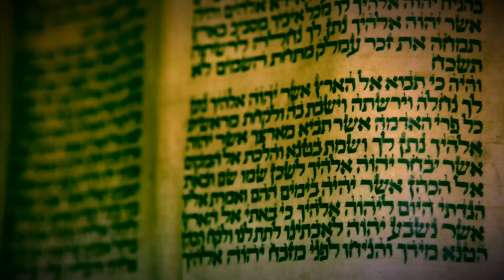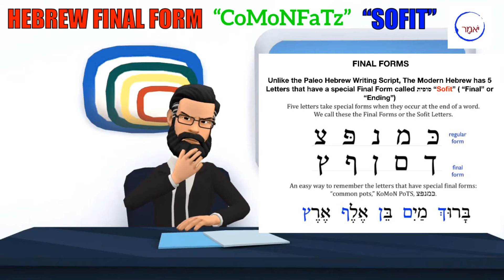Hebrew Lesson: Comonfatz Letters סוֹפית Final Form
Hebrew Lesson
Comonfats letters
Regular Form: כ מ נ פ צ
Final Form.    : ך ם ן ף ץ
Ang 5 limang Letra ng Hebreo na Comonfatz ay makikita sa unahan at gitna ng mga salita ngunit kapag ito ay nasa dulo na, magbabago na ang kanyang mga anyo,. Ito ay ang tinatawag sa Hebreo na Sofit, na may Salitang ugat na Sof na ang ibig sabihin ay ‘Dulo, Katapusan, Final,
Lahat ng Huling anyo ng Comonfatz ay Tumutuloy pababa(Extend below), maliban lang kay Letrang Mem na tumutuloy pasara,.,

Nawa ito ay makatulong sa inyo upang malaliman ninyong matanto ang Salita ni Yahweh, upang patuloy tayong makapagpyri at makapagpasalamat sa KANYA - יֹאמָר סְטֵיבָן